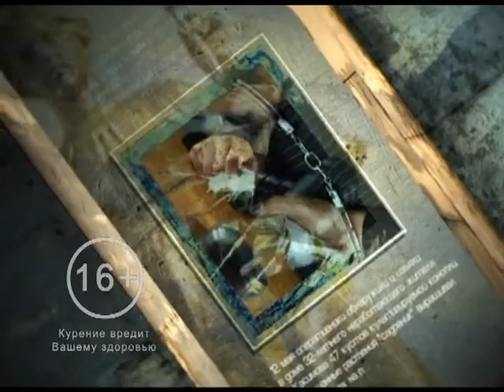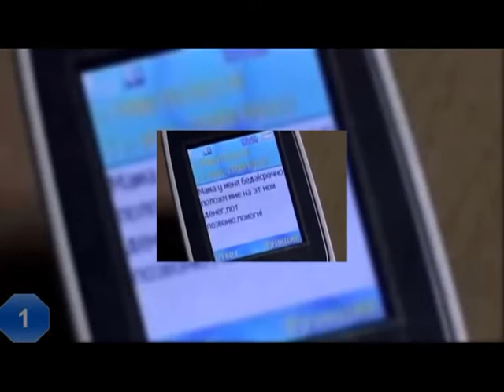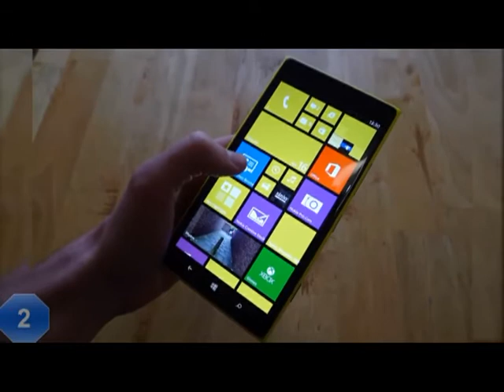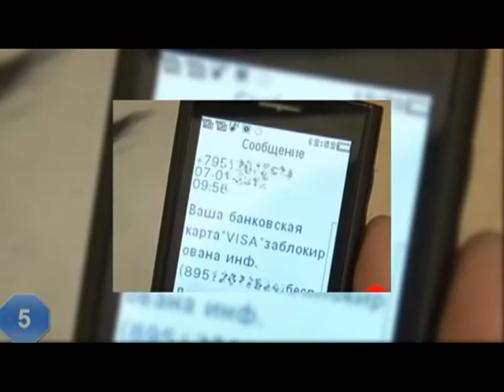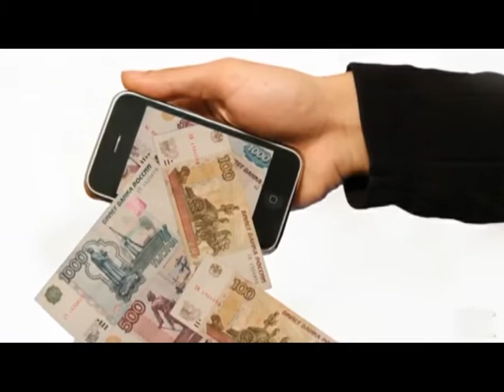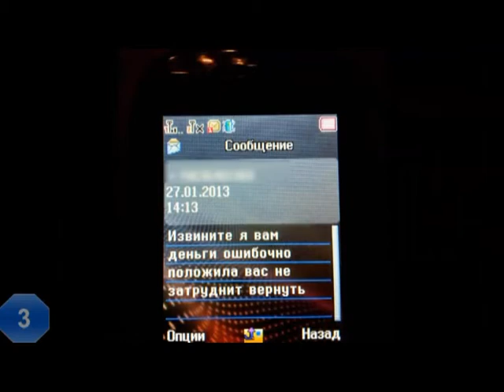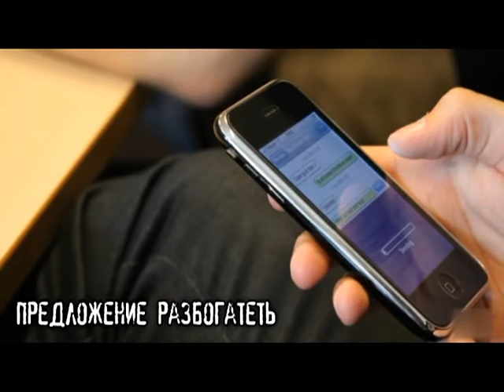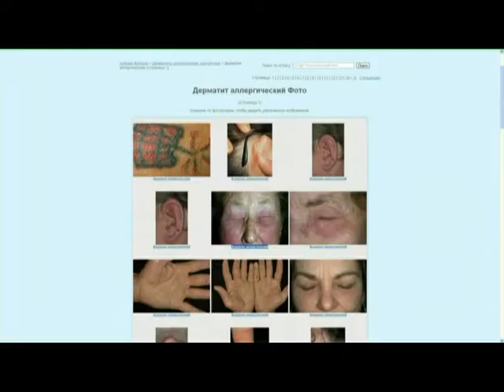Вызов принят 10.11.16